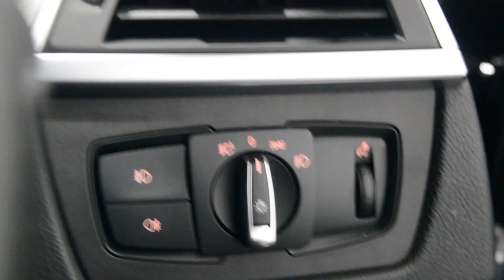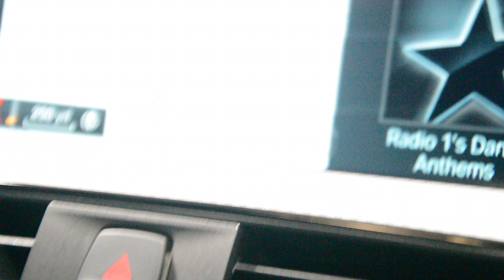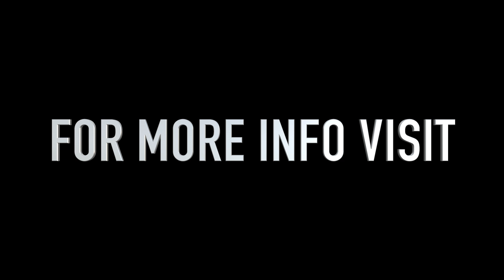bmw 420d M SPORT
2017 - £16,750 - 67,000 miles